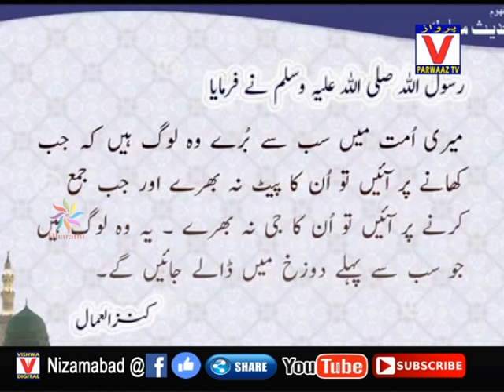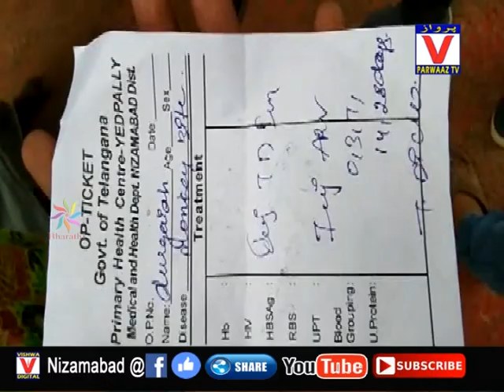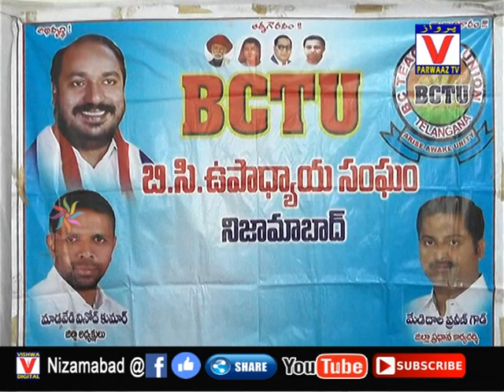28-07-19 || Parwaaz News Nizamabad